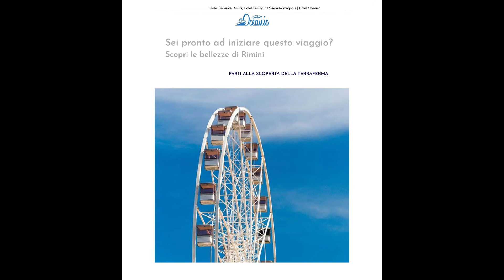HOTEL OCEANIC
HOTEL OCEANIC VIALE FERRARA N.4 BELLA RIVA RIMINI